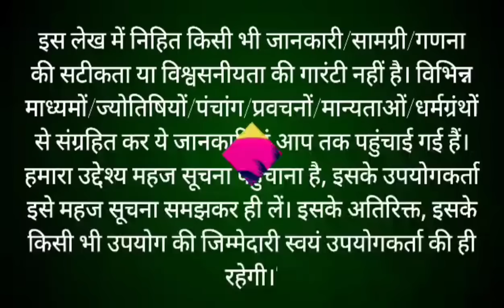भादो मास कथा - अध्याय 19 || Bhado Maas Ki Katha Day 19 || Bhado mahatmya adhyay 19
भादो मास कथा - अध्याय 19 || bhado Maas Ki Katha Day 19 || bhado Maas ki katha भादो मास सावन अधिक मास की पूर्णिमा से आरंभ हो जाता है। हिंदू कैलेंडर के अनुसार 12 महीनों में भादो मास सबसे अधिक महत्वपूर्ण मास है। यह मास विष्णु कृष्ण को अत्यंत प्रिय है। इस मास में भगवान श्री कृष्णा जी की पूजा करने से कृष्ण भगवान प्रसन्न हो जाते हैं। भादो मास में पूजा के कुछ नियम हैं, यदि इनमें से एक भी नियम का पालन पूरी श्रद्धा से किया जाए, तो अनंत फलों की प्राप्ति होती है। आइए जानते हैं भादो मास की कथा bhado month begins on the full moon of sawan adhik month. Bhado month is the most important month in 12 months according to Hindu calendar. This month is very dear to Lord krishan. In this month, Lord krishna is pleased by worshiping Lord Shri Hari Vishniu. There are some rules of worship in bhado month, if any one of these rules are followed with full devotion, then eternal fruits are attained. Let's know the rules of bhado month through this video bhado Maas ke Niyam. This video also shows bhado maas ki katha.